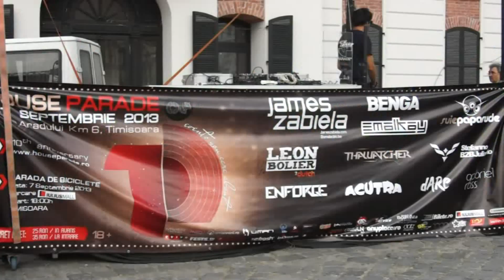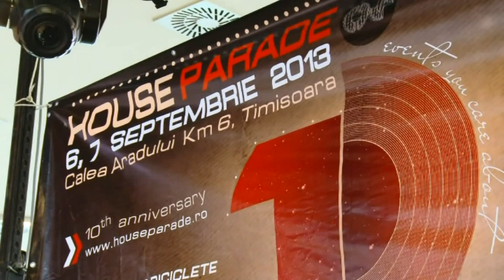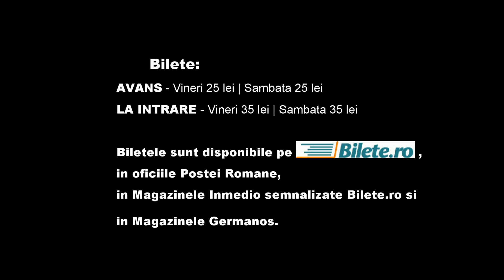Flash-Mob by House Parade, Piata Unirii & Iulius Mall Timisoara 2013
Flash-mobs by House Parade Festival
Saturday 10 August 2013 - Piata Unirii, Timisoara
Sunday 11 August 2013 - Iulius Mall, Timisoara